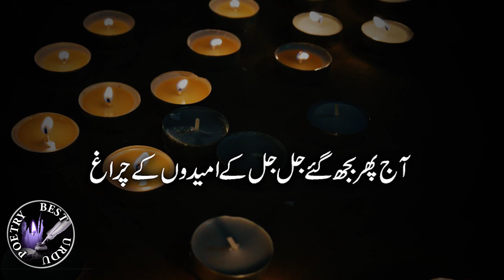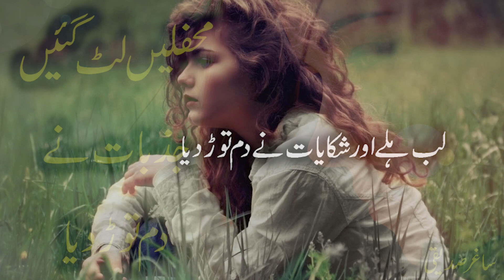Saghar Sidique Ghazal || محفلیں لٹ گئیں جذبات نے دم توڑدیا|| ساغر صدیقی|| Best Urdu Poetry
محفلیں لٹ گئیں جذبات نے دم توڑ دیا

ساز خاموش ہیں نغمات نے دم توڑ دیا

ہر مسرت غم دیروز کا عنوان بنی

وقت کی گود میں لمحات نے دم توڑ دیا

ان گنت محفلیں محروم چراغاں ہیں ابھی

کون کہتا ہے کہ ظلمات نے دم توڑ دیا

آج پھر بجھ گئے جل جل کے امیدوں کے چراغ

آج پھر تاروں بھری رات نے دم توڑ دیا

جن سے افسانۂ ہستی میں تسلسل تھا کبھی

ان محبت کی روایات نے دم توڑ دیا

جھلملاتے ہوئے اشکوں کی لڑی ٹوٹ گئی

جگمگاتی ہوئی برسات نے دم توڑ دیا

ہائے آداب محبت کے تقاضے ساغرؔ

لب ہلے اور شکایات نے دم توڑ دیا
watch other videos, شاندار شاعری